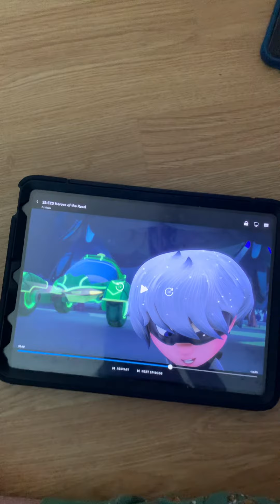Meet the villain 🦹‍♀️ at the park probably ￼